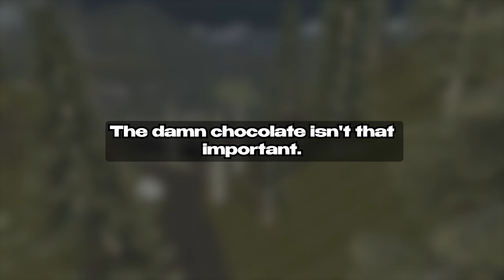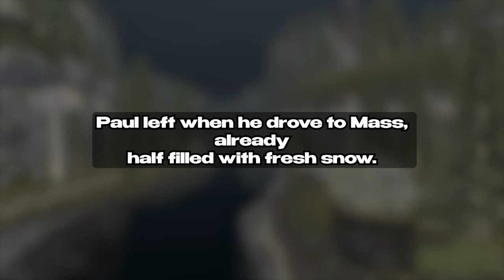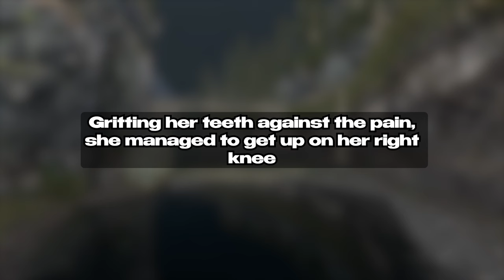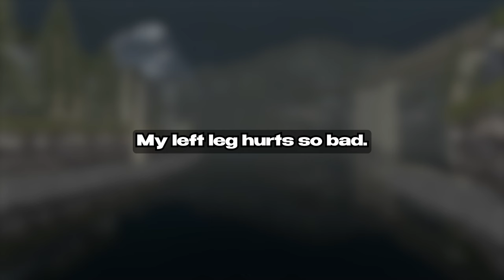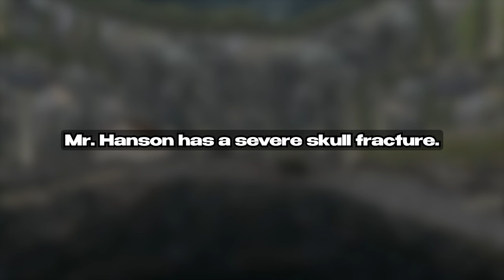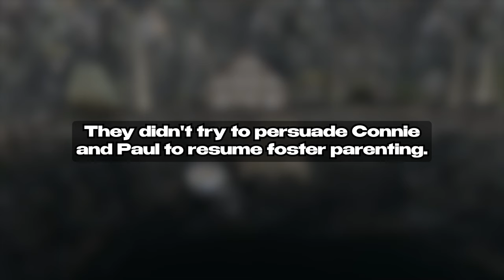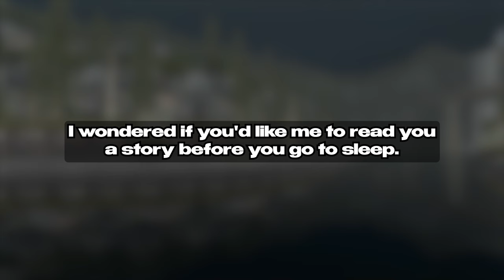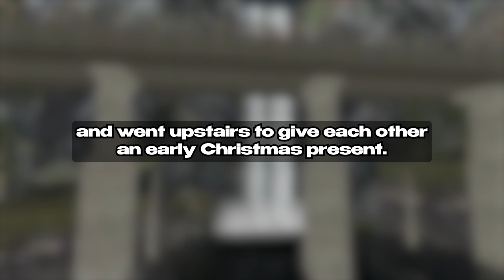On My Bed My Wife Cheated On Me While I Was Sleeping I Took Sweet Revenge On Them Story Audio Book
Our Creative Process:

1. Brainstorm, research, script, and refine ideas to craft engaging content.
2. Bring the script to life through dynamic voice acting, injecting our unique perspectives and flair.
3. Capture captivating drone footage to set the stage for our video background.
4. Edit the video, adding captions, enhancing audio, and fine-tuning visuals for maximum impact.
5. Conduct a final quality check, ensuring our content meets our channel's high standards. If needed, make adjustments to elevate the video further.